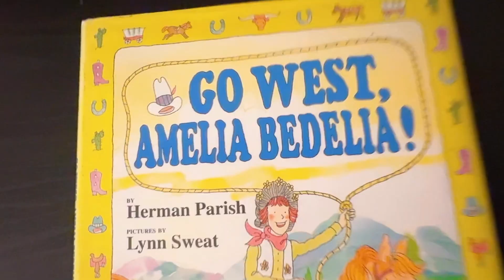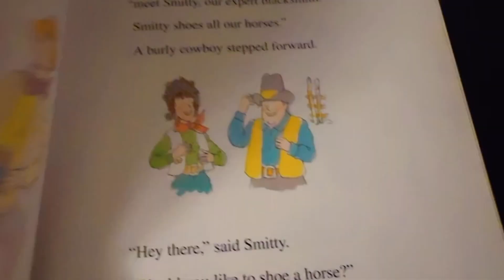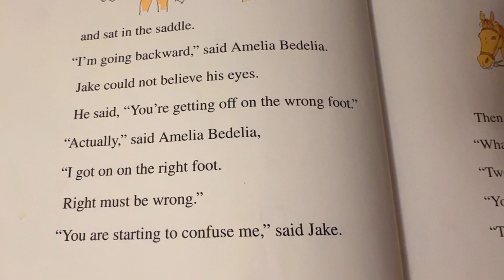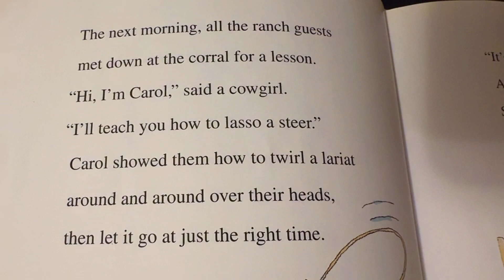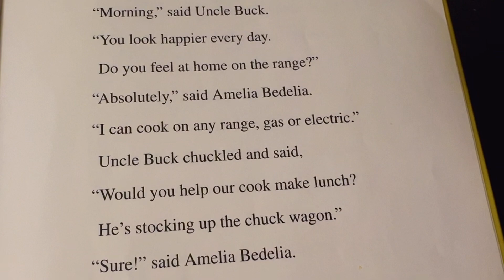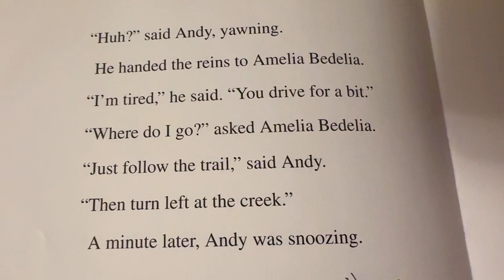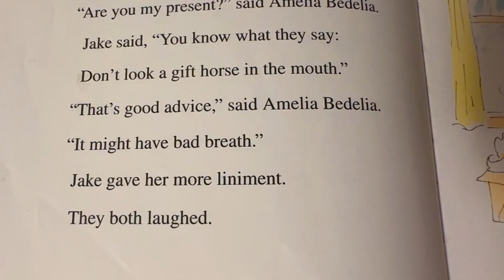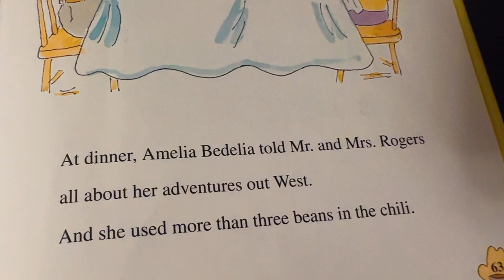Go West Amelia Bedelia-Read Aloud